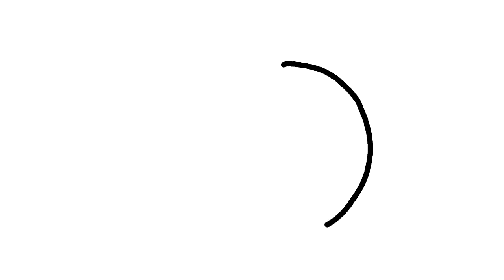How to Draw Set for Cat | Coloring Pages, Kit for Pet: Hairdryer, Animal Feed, Comb and Scissors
How to draw set for cat. Coloring pages, kit for pet: hairdryer, animal feed, comb, scissors and more...

Coloring book full album -
Toys -
Animals -
Coloring for Girls -
Food -